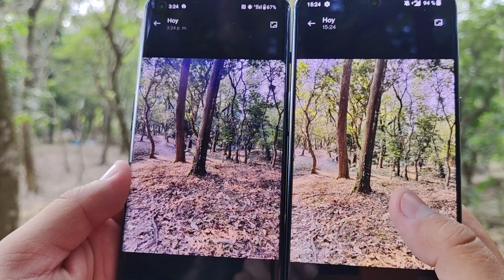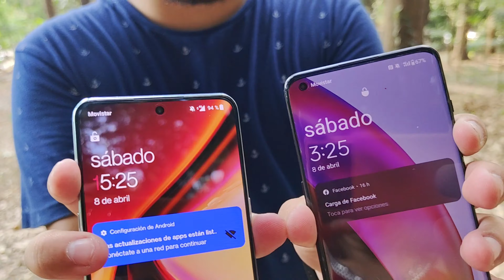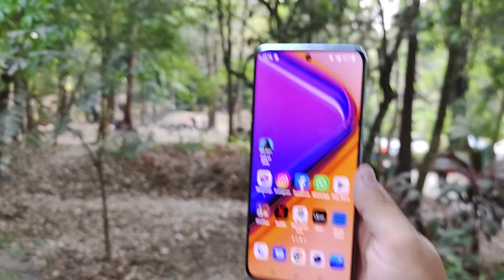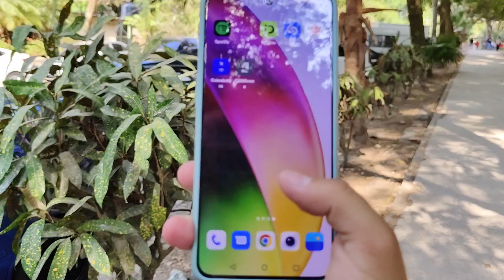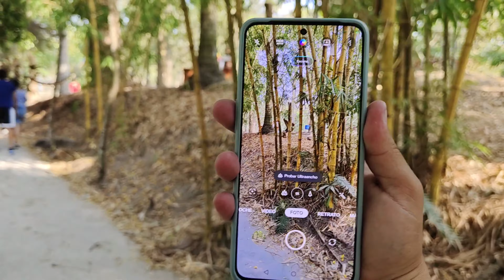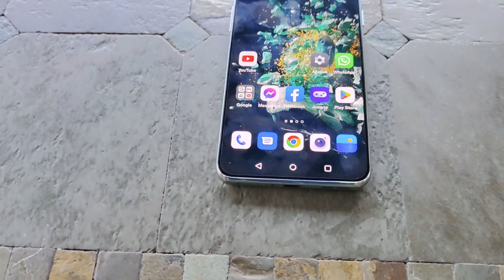One plus 10T o One plus 10 pro | Cual escoger ? resultado inesperado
Ambos telefonos son gama alta
el one plus 10T es snadragon 8+ gen 1
el one plus 10 pro snapdragon 8 gen 1
buenas camaras de ambos